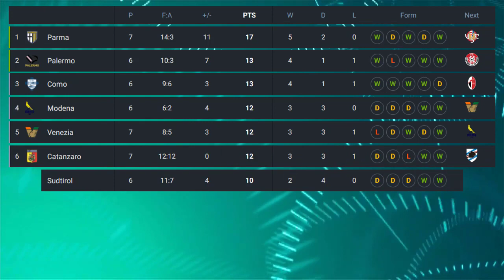Classifica Serie b | Risultati Serie b | Serie B table today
classifica serie b
risultati serie b
risultato serie b
serie b classifica
classifica di serie b
risultati di serie b